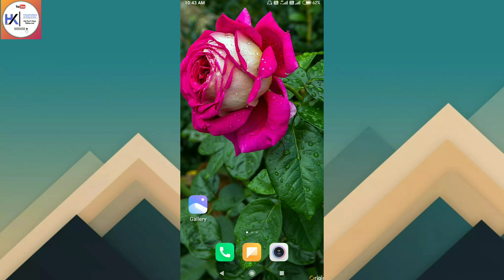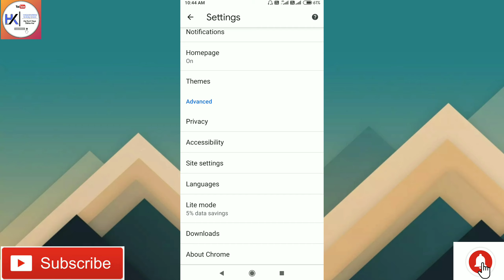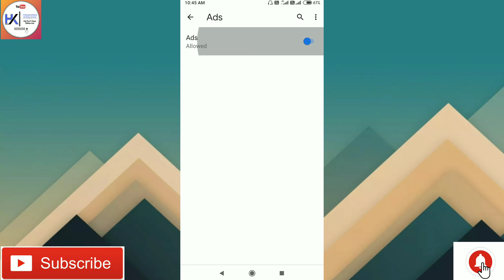How to stop ads on app|how to block all ads on android phone 2020|how to remove all ads my phone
is video mein maine apne mobile par aane wale sabhi tarah ke ads ko band karne ka tarika bataya hai.kai baar aisa hota hai ki jab bhi ham koi apps on karte hain to usase pehle koi na koi ads aa hi jata hai jisase kai baar dikkatein bhi hoti hai.agr ads par click ho jata hai to khud apne aap koi dushare page pe chala jata hai.
to aap log video ko pura dekhein aur apne mobile aur apps par aane wale sabhi tarah ke ads ko band karein.

This youtube channel link:-

Educational channel:-